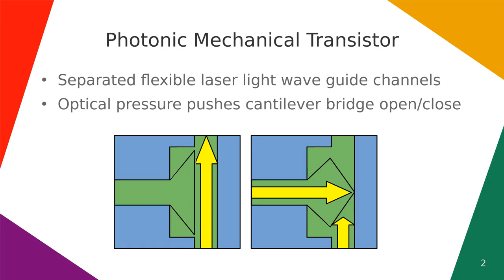Photonic Mechanical Transistor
Mechanically separated vis/euv/xray-optical light wave guide channels photonic mechanical transistor.